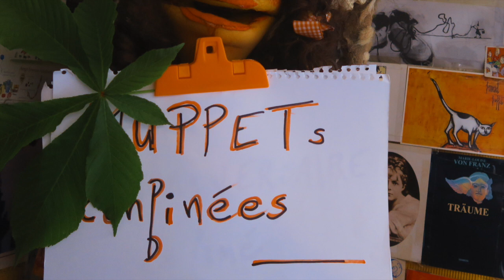Muppets Confites 11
11 ème épisode des "Muppets Confites" réalisé avec les moyens du bord du confinement.
musique originale de Eric Amrofel (2009)